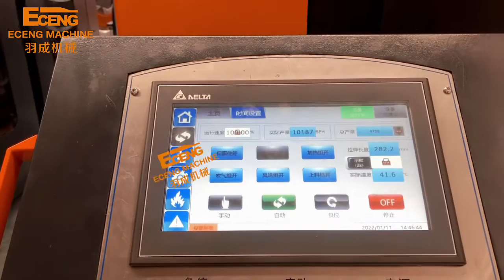K8 1.5L 10000BPH pet bottle plastic blowing molding making machine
Eceng Machine is professional in fully automatic PET bottle blowing machine,our machine can blow bottles from 5ml-20L plastic bottles,water bottles,carbonated beverage bottles,oil bottles,cosmetics bottles etc.We can equip machine from 1-12 cavity,output from hundreds bottles to 20,000 bottles/hour,also provide full set of production system from preform production,bottle blowing,filling to final packaging.

Our products has covered all over China and exported to more than 100 countries,including Southest Asia,Middle East,South America,Africa etc.We’d like to provide high quality solution to clients with our enthusiasm and rich experience.We sincerely hope to establish business relationship with friends all over the world.